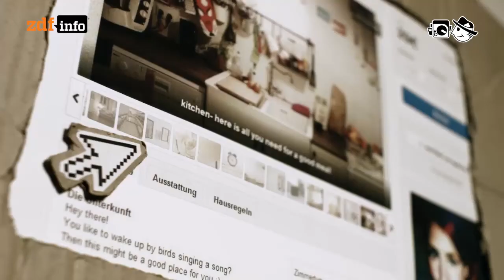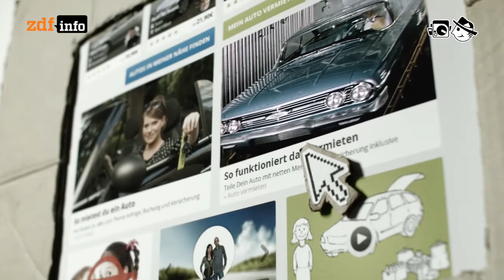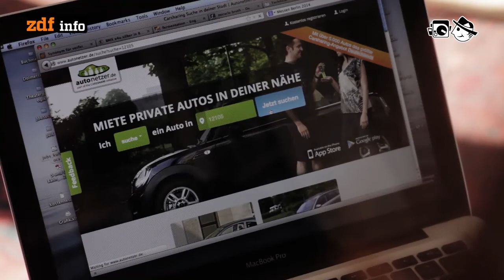Sharing Economy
Juristische Grauzonen auf Tauschplattformen.

Autorin: Andreas G. Wagner
Schnitt: Michael Fandel
Kamera: Mia Meyer